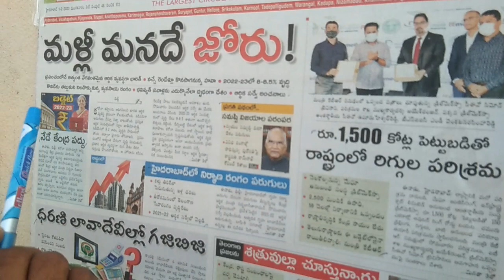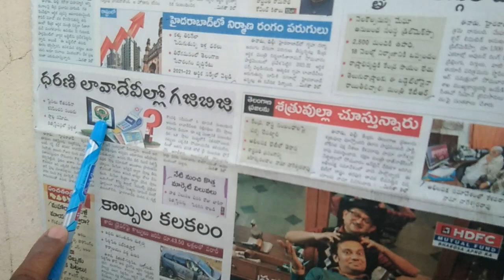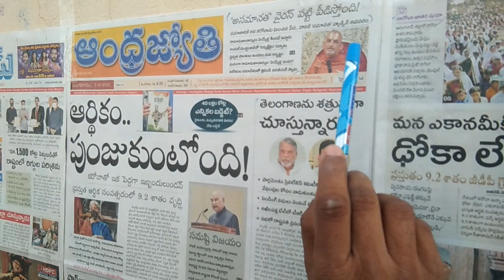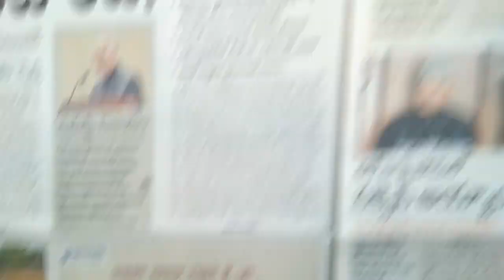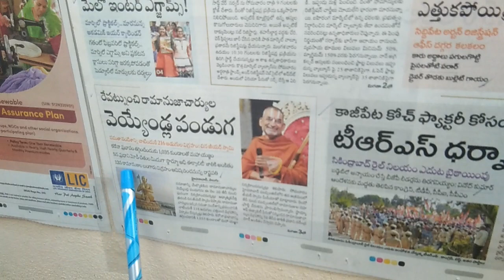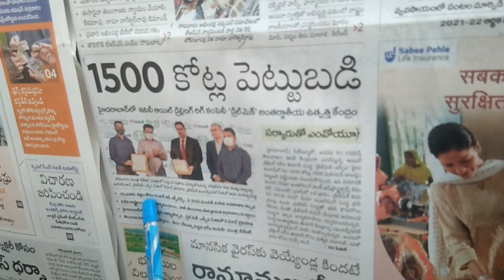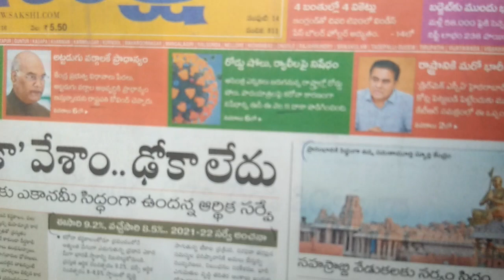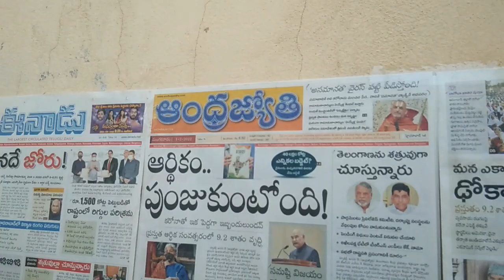suri mana news ll 01-02-2022 ll shalipaliwan ll morning news#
suri mana news today live
ceo:bhukayasurender